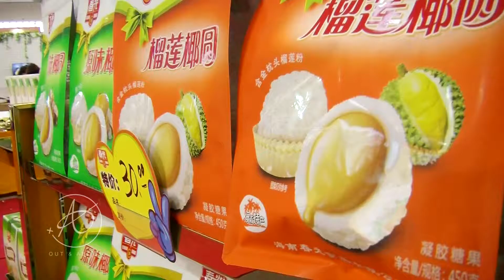AMBER: OUT & ABOUT 28/01/17